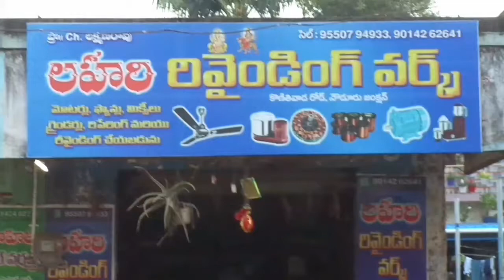Lahari rewinding works prop.ch.lakshmana Rao Nowdur junction cell.9550794933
Rewinding works in Nowdur junction